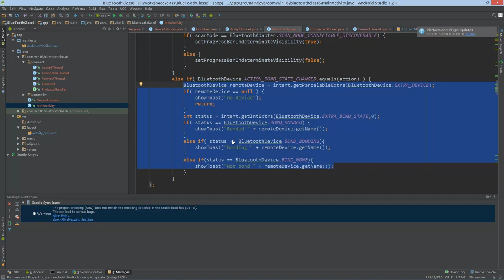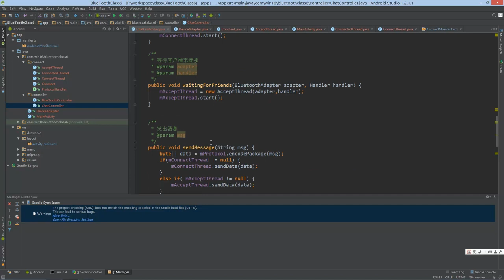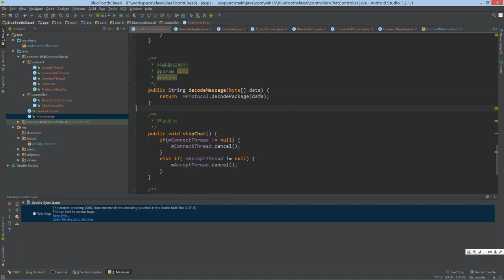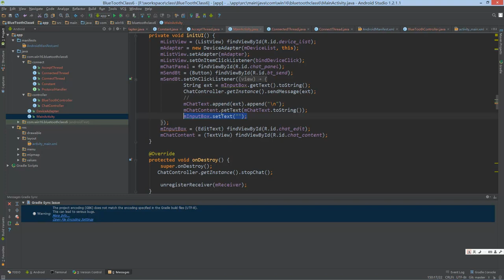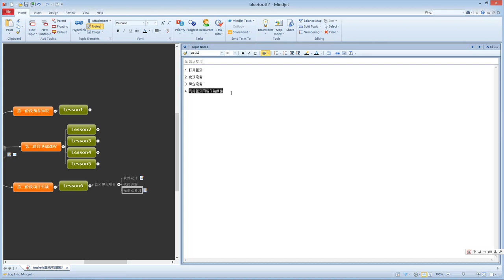Android蓝牙开发7 android蓝牙开发项目实战下（完）